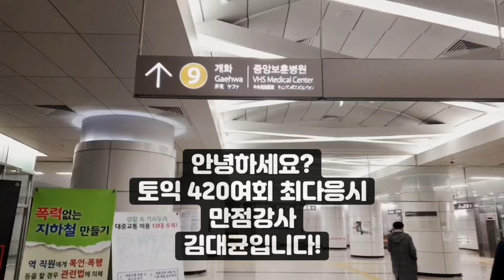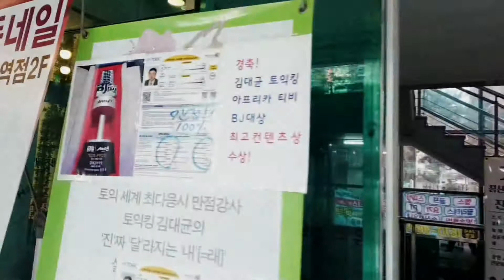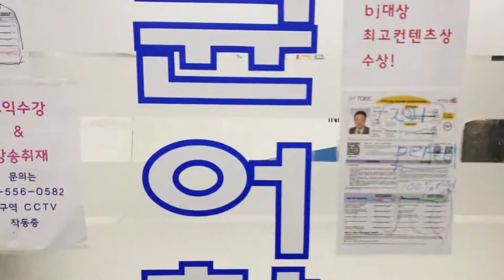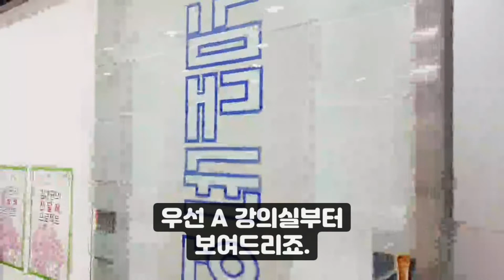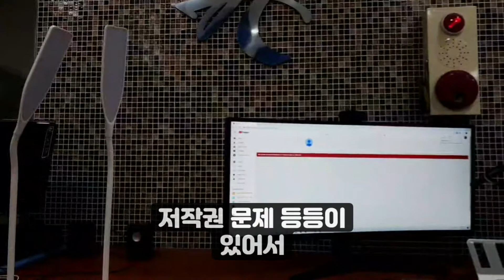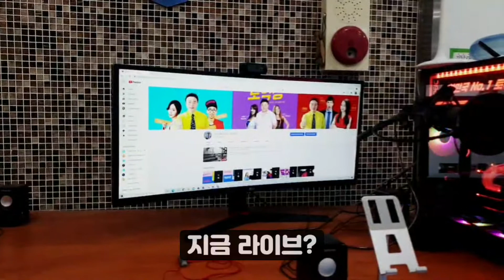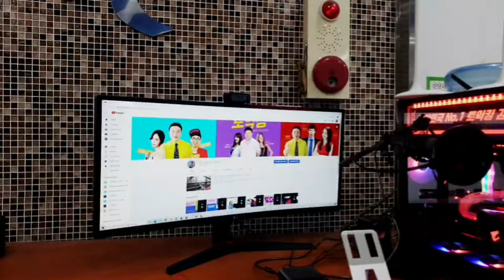삼성중앙역에서 김대균어학원 오시는 길 with 김대균토익킹 그래마킹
김대균토익킹 그래마킹이 직접 걸어봤어요!
지하철 9호선 삼성중앙역 7번출구 김대균어학원!
토익학원은 김대균어학원
2월토익공부는 김대균어학원에서
김대균토익킹 그래마킹과 함께!
2월7일토익
2월21일토익
2월28일토익
김대균토익킹 그래마킹과
김대균어학원에서 공부하세요!
김대균어학원 홈페이지